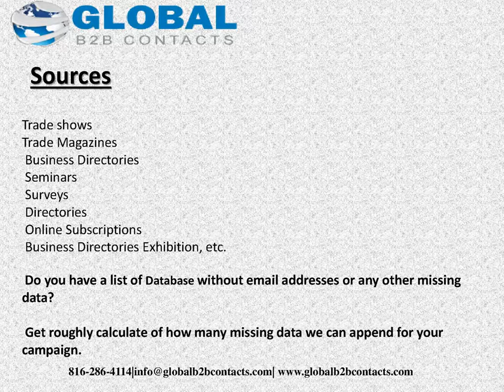USA Chief Sales Officers CSO Email Marketing list